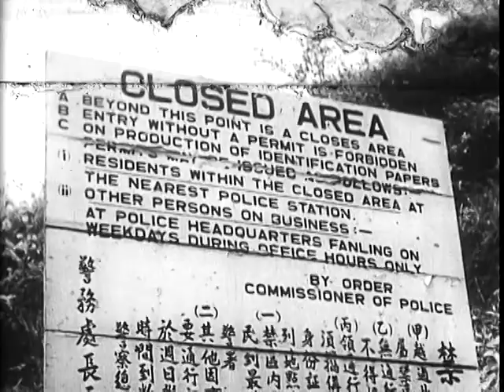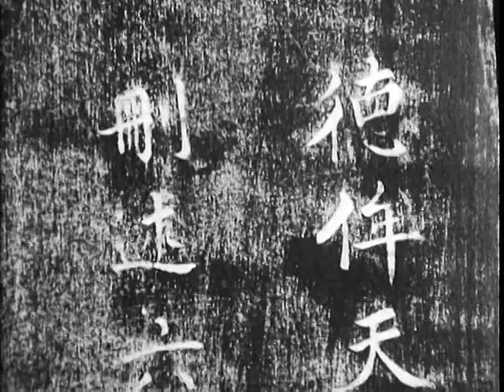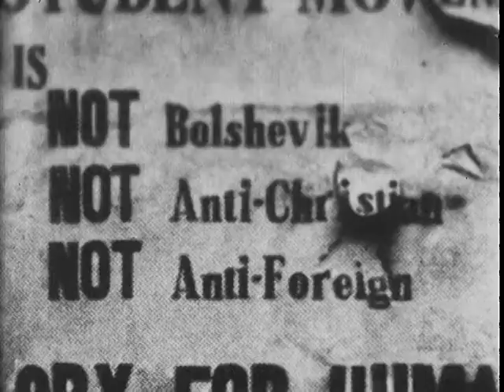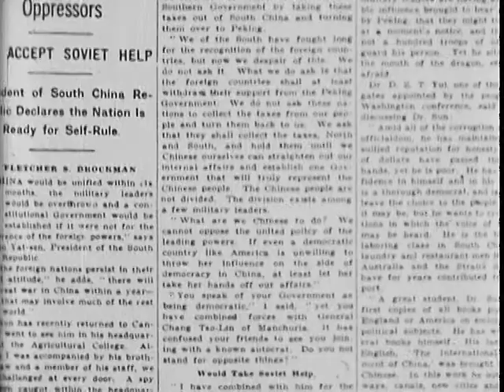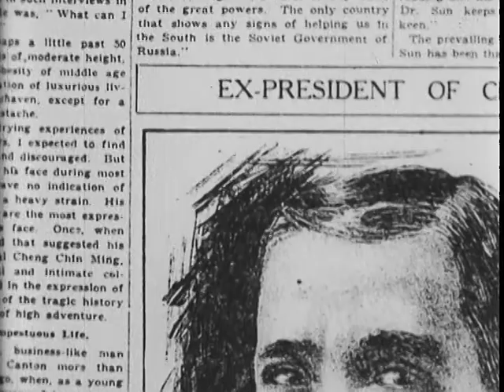China: The Roots of Madness (1967)